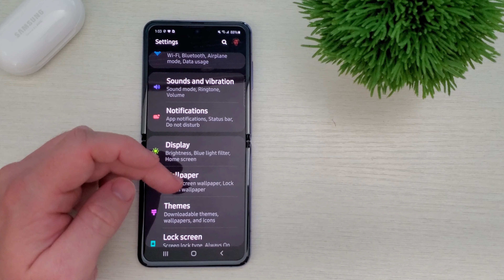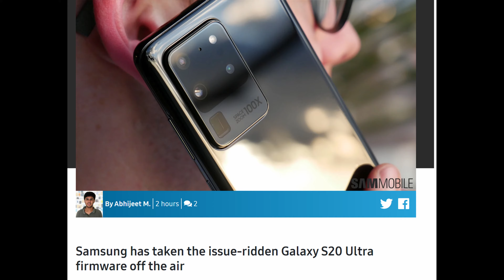TAKEN DOWN Galaxy S20 ATCT Update | Galaxy Z Flip Storage Amount Will Be...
Galaxy Z Flip Storage Amount Will Be...